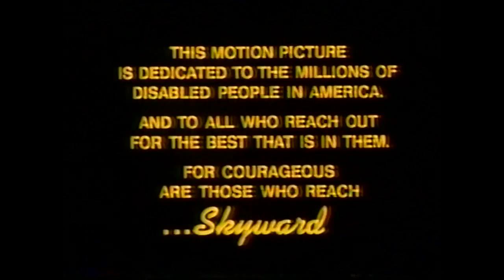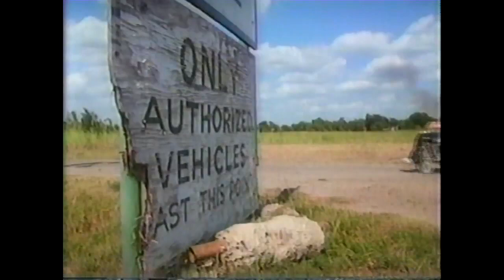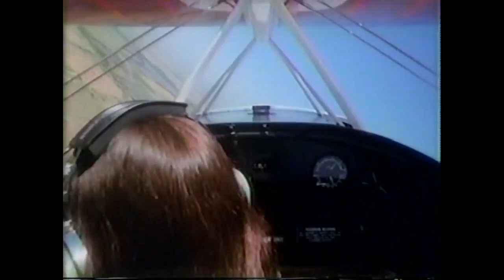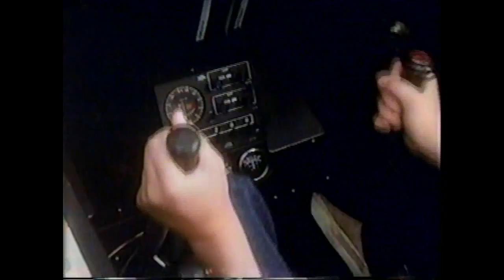Lisa Whelchel in “Skyward” TV movie (1980)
Lisa as “Lisa Ward” in this TV movie that was directed by Ron Howard, written by Anson Williams, and starring Marion Ross.  A Happy Days production, of sorts.  Originally aired November 20, 1980.

An old stunt pilot (Bette Davis) and an airport watchman (Howard Hesseman) help a paraplegic girl (Suzy Gilstrap) learn to fly.